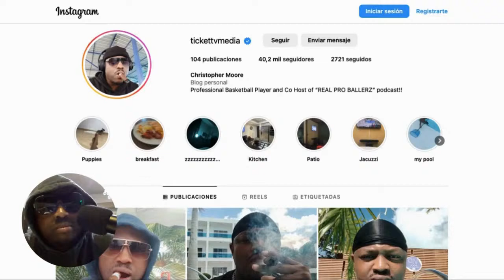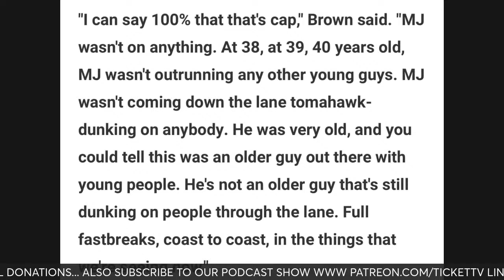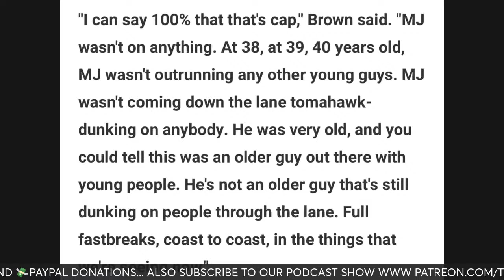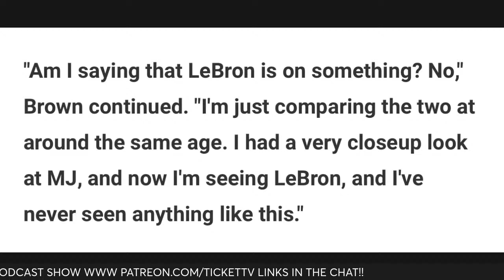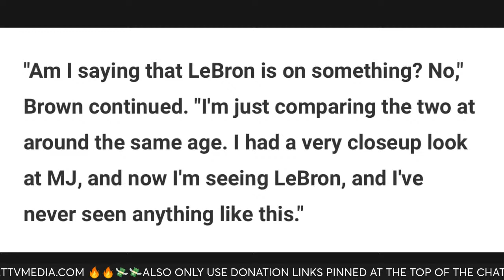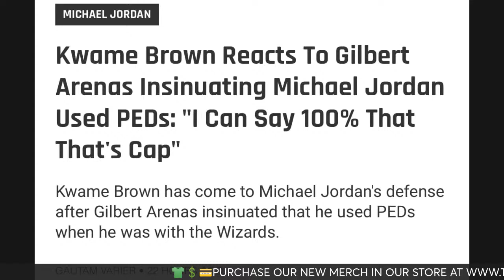🔴KWAME BROWN EXPOSES TRUTH ABOUT MICHAEL JORDAN USING PED ALLEGATIONS!